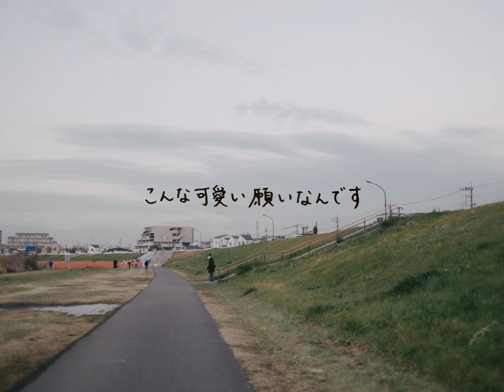カネヨリマサル【さくら色】（Lyric Video）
（ヤマダデンキ【新生活キャンペーン「ヤマダならまるっと揃う」篇】CMソング）

「さくら色」収録
カネヨリマサル major 1st full album「わたしのノクターン」

作詞・作曲：千歳美那

人ごとみたいに感じてたのに
君への恋はなんか違うのね
人ごとみたいに感じていたのに
運命の人が君だとか思ってしまっている

心が騒いでしまうのは
季節のせいにしたいのです
こんなにさみしいのは
わたしだけの問題です
君には言えない

桜の木の下で
わたしは君の影に重なるしか出来ないの
絵になる横顔な君の隣に居たいよ
わたしの願いは
こんな可愛い願いなんです

馬鹿みたいで
独りよがり
盛り上がっている
流行りの歌に
共感するのが
悔しいほど

そんな痛みが
いつか青さだと気づくほどに
わたし、恋をしている

自転車で桜通りを走った
心の奥ぜんぶ君のことだ
街の中ピンク色に染まって
わたしの中おんなじ色みたいだった

桜の木の下で
わたしの願いは
こんな可愛い願いで

わたしの心は
さくら色した心なんです

■初回限定盤A(CD＋Blu-ray): VIZL-2143 / 5,390円(税込)
■初回限定盤B(CD＋DVD): VIZL-2144 / 4,730円(税込)
■通常盤(CD): VICL-65776 / 2,750円(税込)

☆ビクターオンラインストア限定商品
■‹初回限定盤A＋わたしのノクタオル＋わたしのノクファイル（サイン入り）› 6,890円(税込)
■‹初回限定盤B＋わたしのノクタオル＋わたしのノクファイル（サイン入り）› 6,230円(税込)

01. 息をしているよ
02. 二人
03. さくら色
04. ゲームオーバー
05. I was
06. ピアノのうた
07. 今年はもう君はいない
08. スーパームーン
09. 背中
10. 26
11. BOOK COVER

【Blu-ray / DVD 収録内容】
カネヨリマサル初のワンマンライブ
「SAVE YOUR YOUTH」（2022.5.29 at 梅⽥CLUB QUATTRO）を80分超で収録！

カネヨリマサル アルバムリリースパーティ 「あの日見た、おんなじ月を今」
2023年
1月29日(日) 心斎橋 JANUS
OPEN 17:00 / START 18:00
出演：カネヨリマサル / TETORA

2月4日(土) 代官山 UNIT
OPEN 17:00 / START 18:00
出演：カネヨリマサル / the shes gone

＊チケット SOLD OUT!!!

【カネヨリマサル 1st Full Album リリースツアー 2023 いまを生きるツアー】

3月31日(金) 北海道 Bessie Hall
4月8日(土) 仙台 enn2nd
4月15日(土) 新潟 CLUB RIVERST
4月16日(日) 金沢 GOLDCREEK
4月21日(金) 高松 DIME
4月23日(日) MUSIC ZOO KOBE 太陽と虎
4月30日(日) 恵比寿 LIQUIDROOM（ONE MAN）
5月5日(金祝) 名古屋 CLUB QUATTRO（ONE MAN）
5月12日(金) 京都 MUSE
5月19日(金) 福岡 LIVEHOUSE CB
5月20日(土) 広島Live Space Reed
6月25日(日) 心斎橋 BIGCAT（ONE MAN）